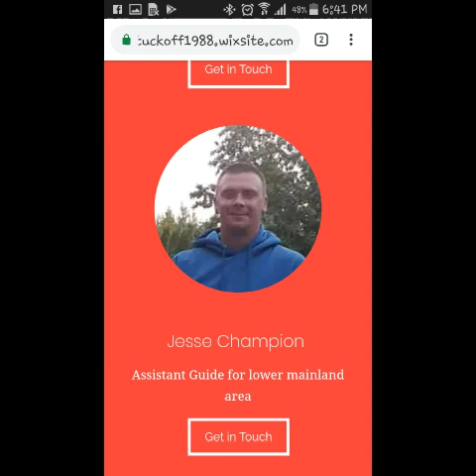Tv Show special(1)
Joshua ahner Jesse Champion Kevin James Missy Rogers Billie Loiselle